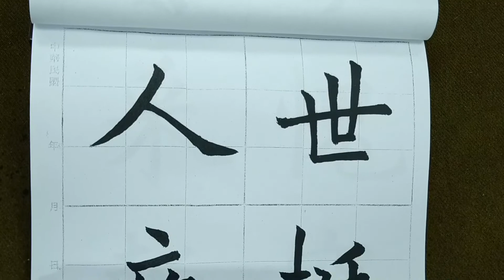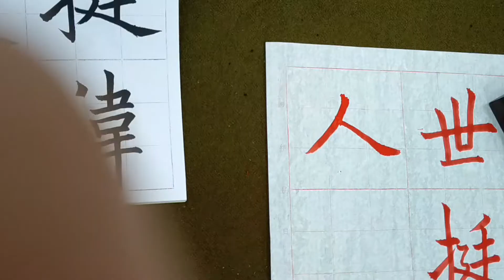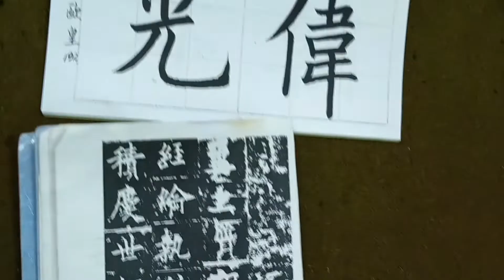歐陽詢皇甫誕碑（1110326）二玄社本p44第4行：2、「 人夜光 」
1）筆法需注意：有起筆、有收筆，欲右先左、欲左先右。
2）運筆需注意：
      1、提肘運筆，保持中鋒行筆，讓筆心常在筆中。
      2、轉角須注意「起、伏」，指的是，行筆時，肘部的微微升、降。因為提肘，所以是肘部的升降；如此的運筆行走，可維持中鋒行筆，筆桿不會歪倒，一旦筆桿歪倒，就無法維持筆心在筆中。